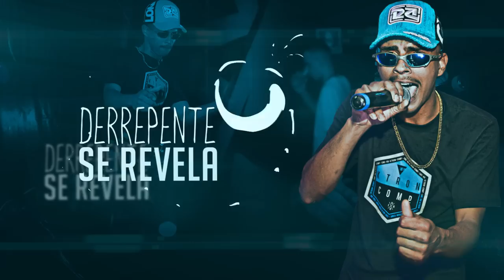MC Yuri - Bala Blue (Lyric Vídeo) DJ Peter 2k30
Artista: Mc Yuri
Produção: DJ Peter 2k30
Criação Motion/Direção de arte: Vini Designer